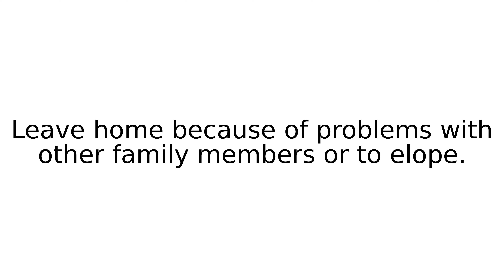run away II